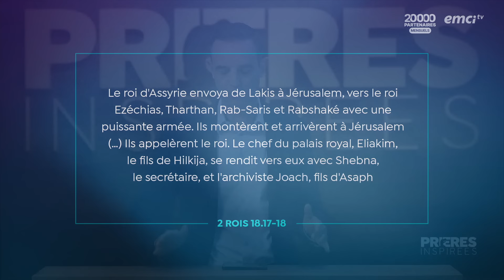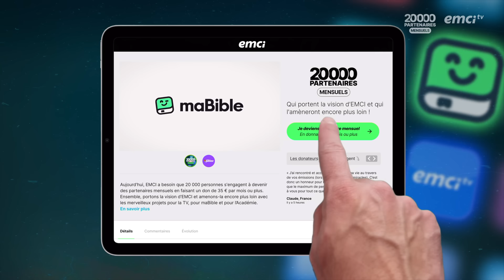Appliquer la stratégie divine d'Éliakim - Prières inspirées - Ivan Carluer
Après avoir développé les 3 stratégies du diable contre les enfants de Dieu, Yvan Carluer vous partage aujourd'hui les stratégies que nous avons à notre disposition pour remporter la victoire. Soyez édifié(e) et encouragé(e) à travers cet épisode d'enseignement et de prière.

© Émission produite par EMCI TV — Appliquer la stratégie divine d'Éliakim - Prières inspirées - Ivan Carluer - Source